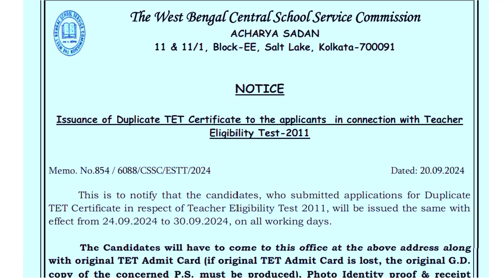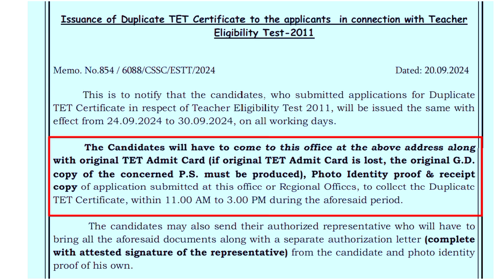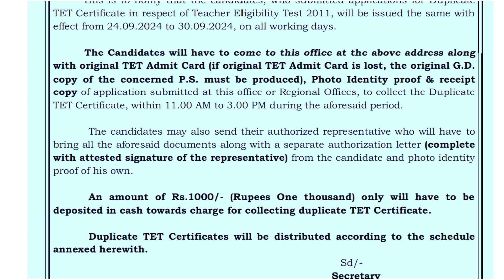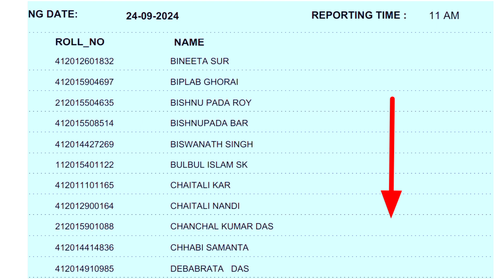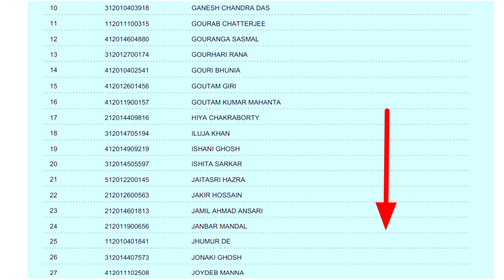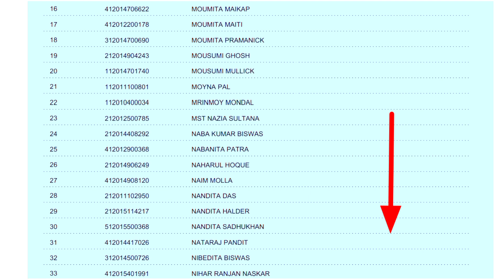Upper Primary counselling update |Upper primary latest news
প্রত্যেকের কাছে আবেদন ভিডিও টিতে লাইক করে অন্যান্য বন্ধুদের সঙ্গে শেয়ার করবে।

ভিডিও টি দেখার জন্য সকলকেই  জানাই ধন্যTod